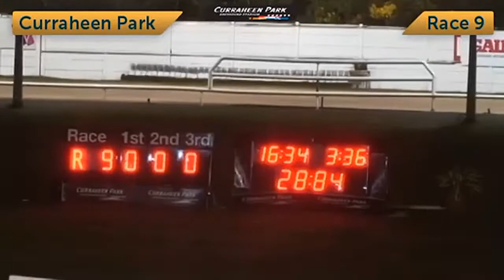Clona Skye - The €10,500 SIS Cork Oaks Final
Curraheen Park - 27th March 2021